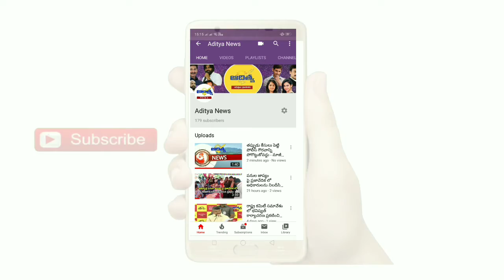మారుతి రావు మృతి పై కూతురు అమృత చెప్పిన మాట వింటే ఆశ్చర్యపోతారు...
మారుతి రావు మృతి పై కూతురు అమృత చెప్పిన మాట వింటే ఆశ్చర్యం కలిగిస్తుంది

మిర్యాలగూడలో మారుతి రావు కూతురు అమృత మాట్లాడుతూ ఆయన చనిపోయిన విషయం ఇప్పటివరకు తమకు ఎలాంటి సమాచారం తెలియదని చెప్పింది. మేము మీడియాలో చూసి మారుతి రావు చనిపోయినట్లు తెలుసుకున్నాము అని అమృత చెప్పింది.

చేసిన తప్పు తెలుసుకుని ఆత్మహత్య చేసుకోవచ్చు అని అమృత వ్యాఖ్యానించింది. ప్రణయ్ చనిపోయిన తర్వాత ఇప్పటి వరకు తనకు మారుతీరావు ఫోన్ కాల్స్ చేయలేదని కూడా ఆమె చెప్పింది.